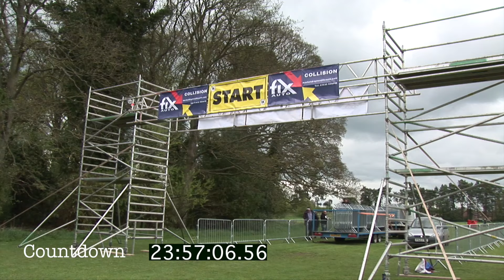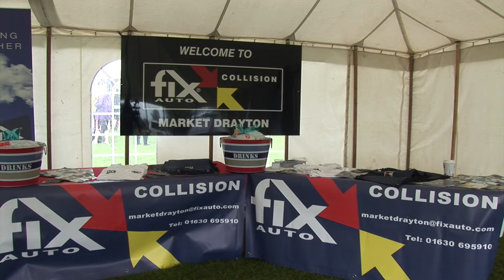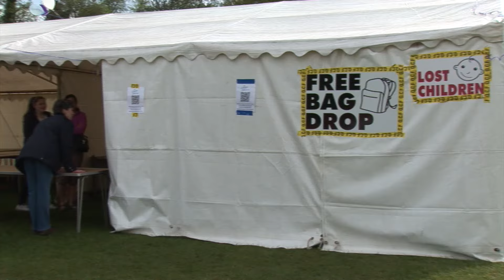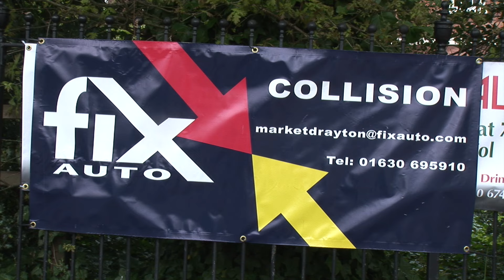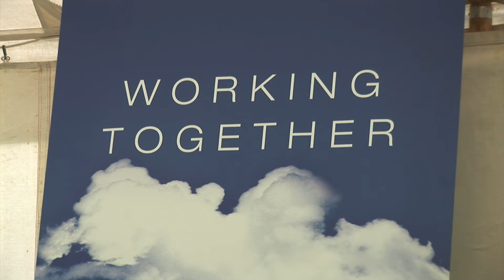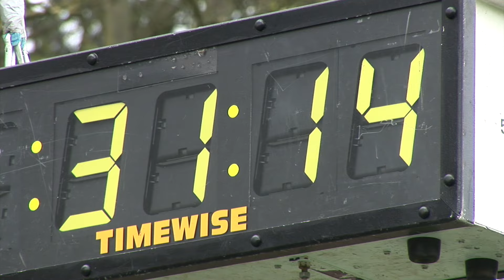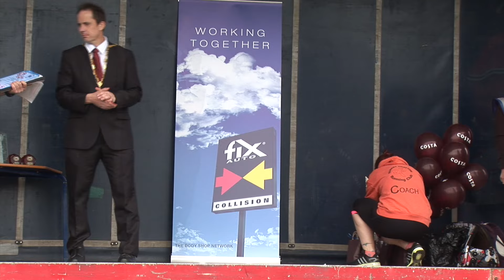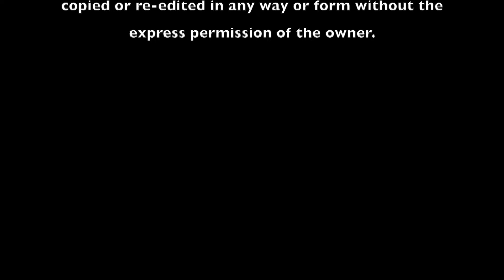Market Drayton 10K 2015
The Famous 10k road run in Market Drayton - Shropshire - 2015